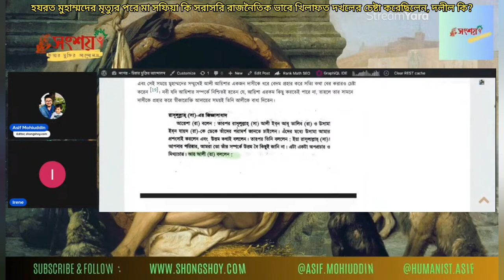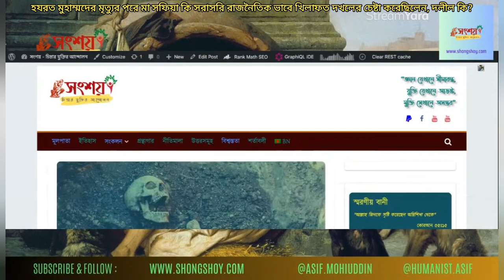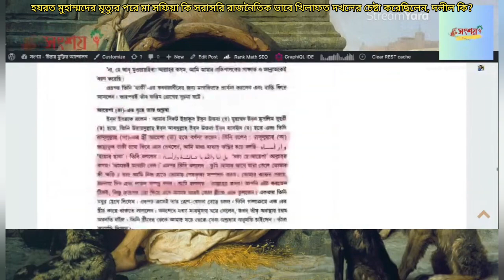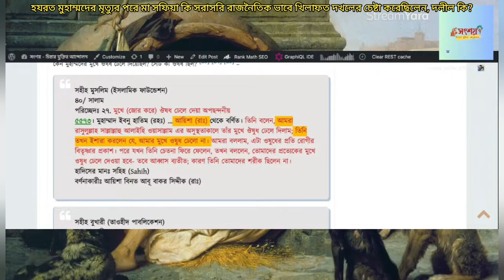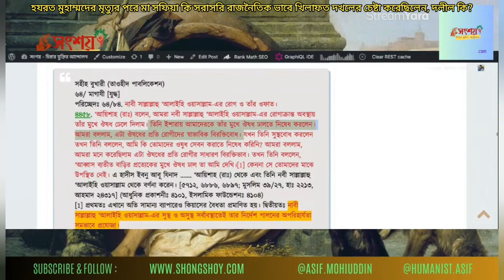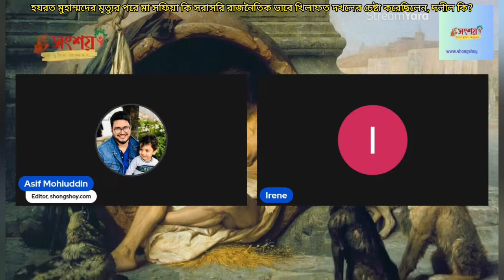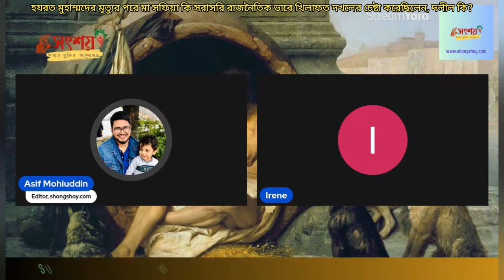হজরত মুহাম্মদের মৃত্যুর পর মা সাফিয়া কি সরাসরি রাজনৈতিক ভাবে খিলাফত দখলের চেষ্টা করেছিলেন, দলীল কি?